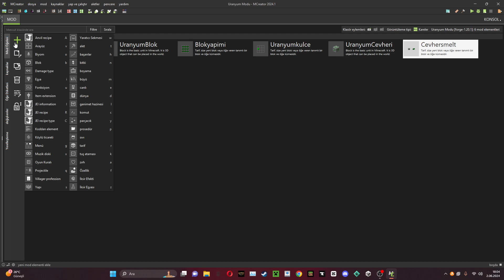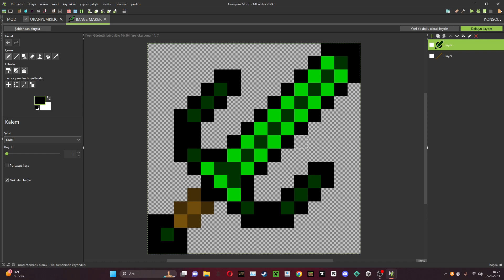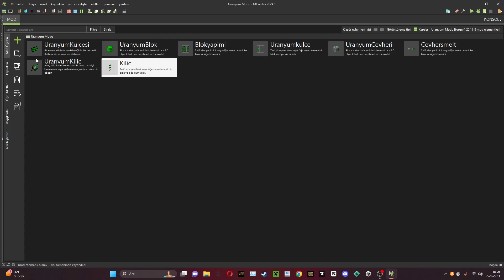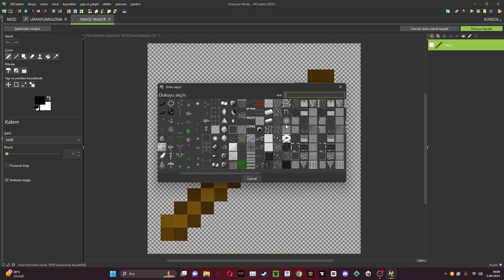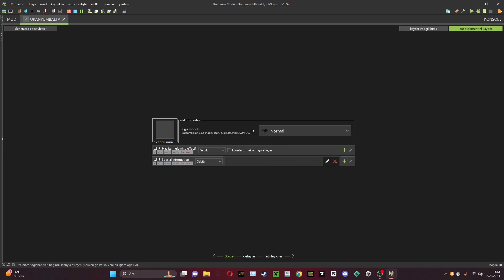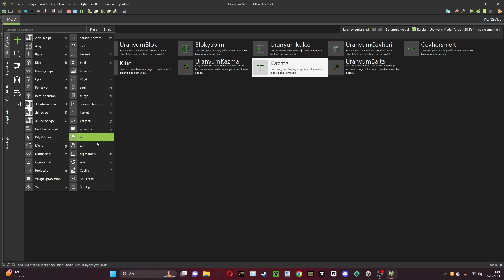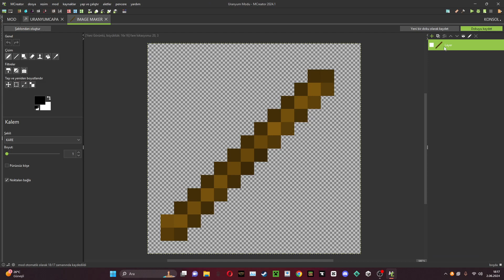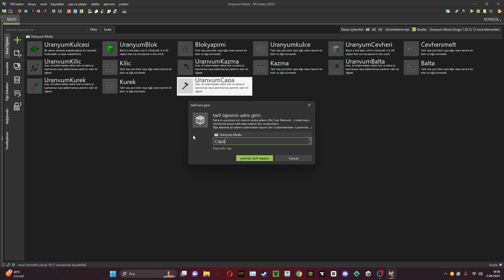Minecraft Mod Yapımı (Kodlamasız) Bölüm 3 - Kılıç, Kazma, Balta Yapımı